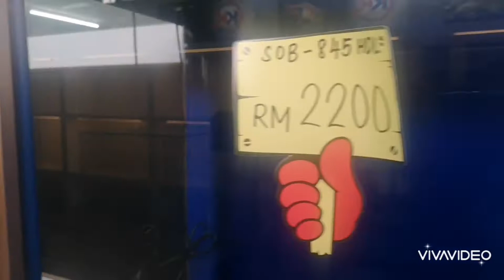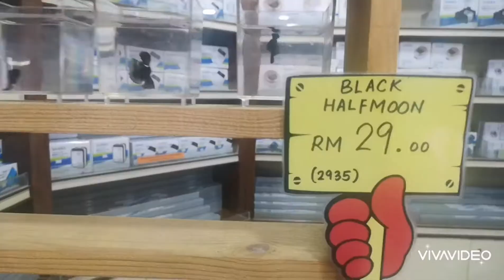Kk Aquatic and Pet kota kinabalu